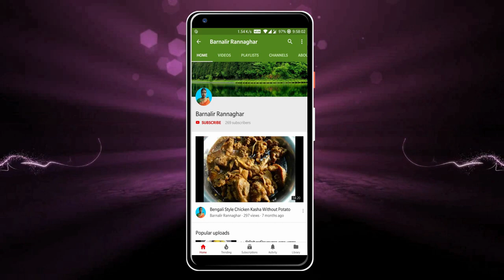নতুন স্বাদের মুসুর ডালের ভর্তা | Red Ientil Mashed With Spices